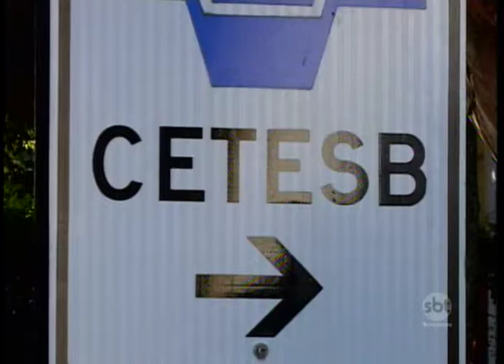Apenas uma empresa mostrou interesse em ampliar aterro sanitário em Araçatuba